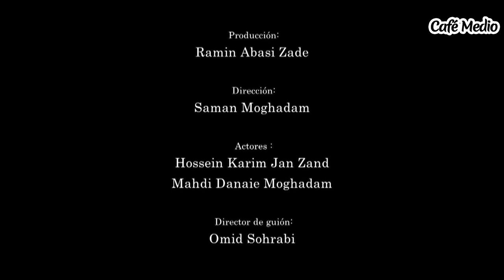Shamsolemare - Episodio 39